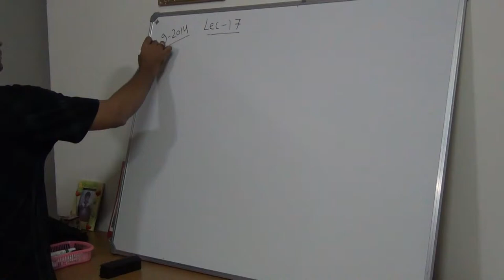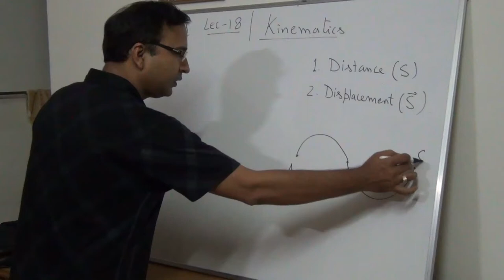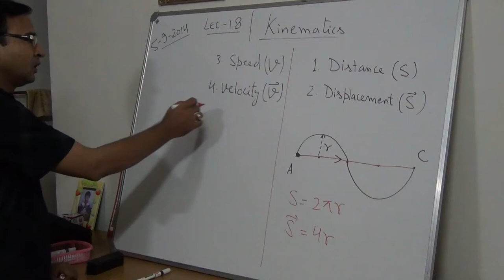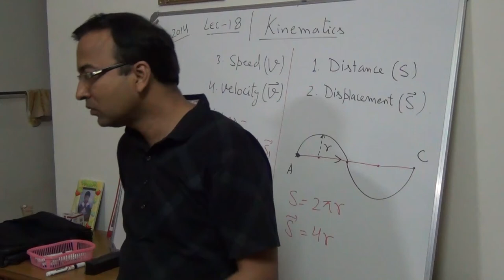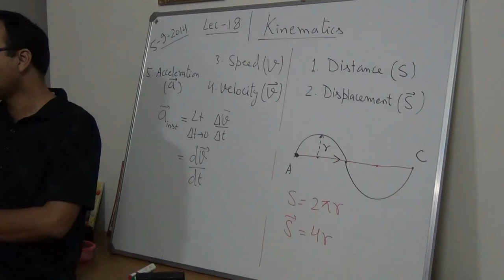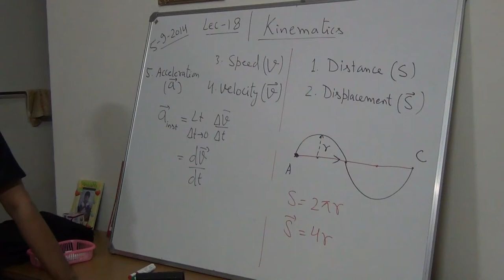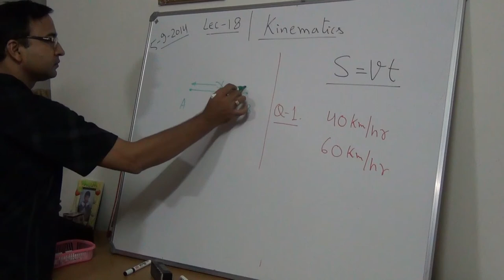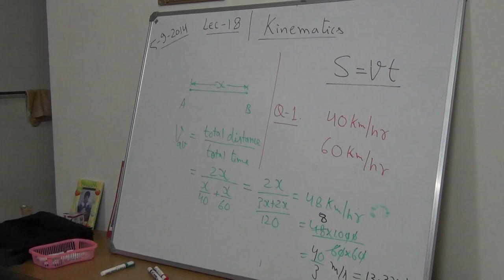xi, lec-18, Kinematics-1